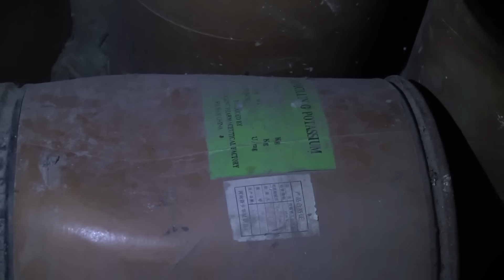Haunted hostel ft. The Real One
LET’S STOP SUPERSTITIONS IN INDIA TOGETHER. Thanks a lot for giving us abundance of love. The search for Ghosts will never end.